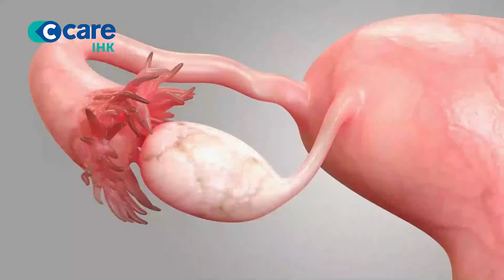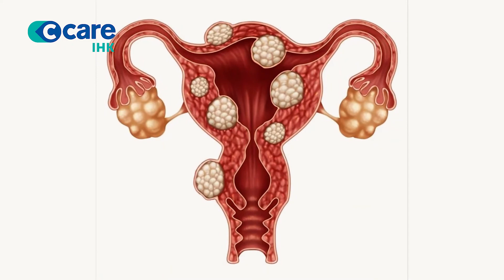Endometriosis Signs and Symptoms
Have you heard about the 4Ds?Today we return with Dr Tiri Moses giving us more insights about endometriosis and its misunderstood symptoms.